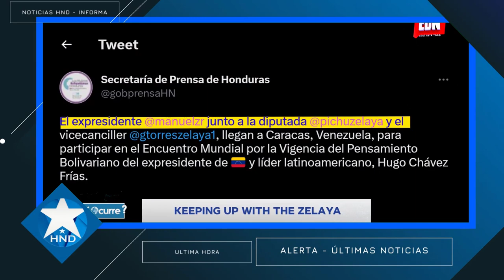Noticias Honduras 16 de marzo 2023, Ultimas Noticias Honduras 16 de marzo 2023, HONDURAS HOY